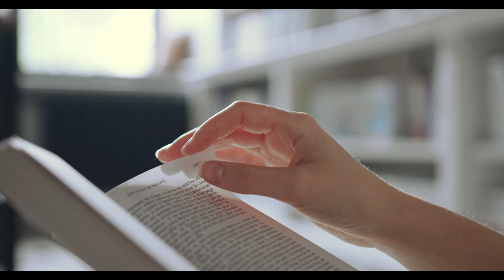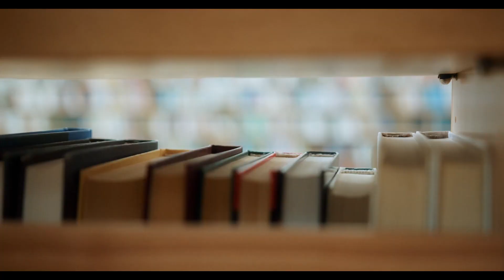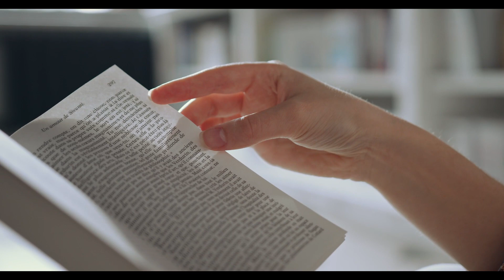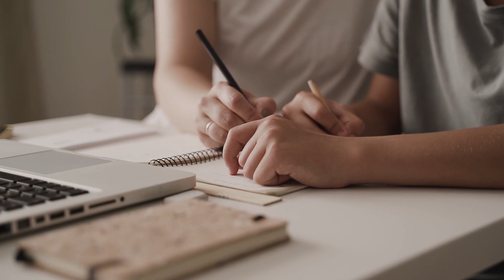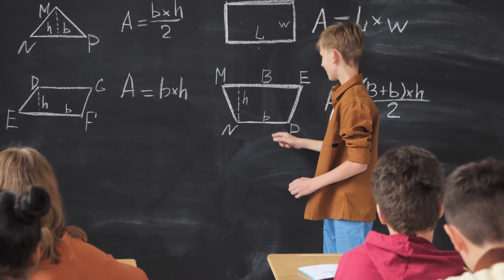| A Level Higher |10 HABITS OF ALL SUCCESSFUL PEOPLE, THE BEST AUDIO BOOKS, English language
A LOT OF USEFUL INFORMATION ABOUT MONEY, BUSINESS BASICS AND SELF-DEVELOPMENT, THE BEST AUDIO BOOKS
channel about business money how to easily become a billionaire how noticias to lose yourself education selfcare development tips, mentors, books and muchlove more about self-development that will only push you business,
business ideas,
business proposal,
business insider,
businessman movie,
business proposal kdrama ep 1 eng sub,
business proposal kiss,
business news,
business proposal ost,
business plan,
business documentary,
business analyst interview questions and answers,
business analyst roles and responsibilities,
business administration jobs,
business analysis,
business advisor,
business analyst interview,
business analyst day in the life,
business account,
business audiobook,
business advice,
a business proposal,
a business proposal episode 1,
a business proposal episode 1 eng subforward, enjoy watching